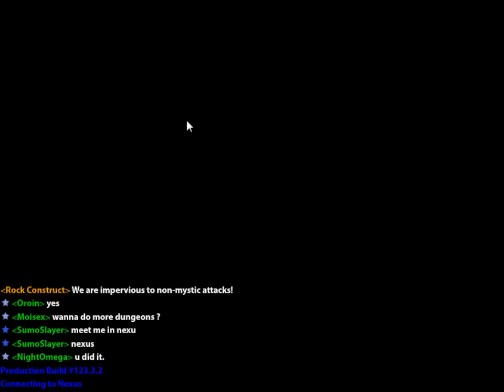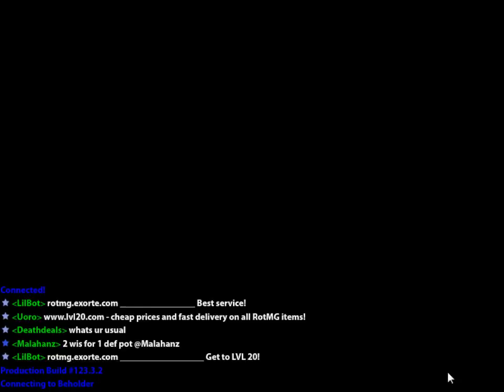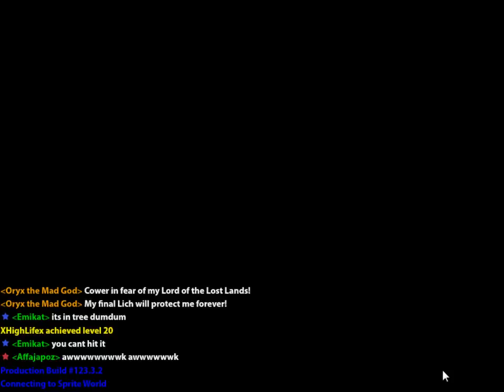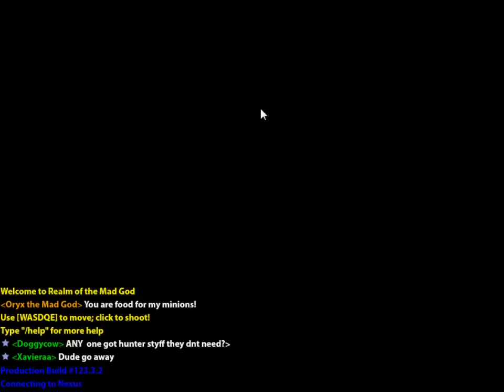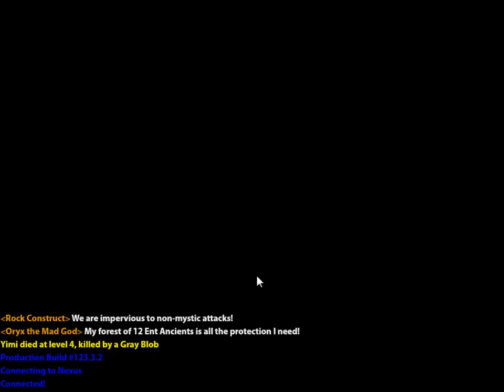[Priest] 'Da Good Stuff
Ye ye! Enjoy!